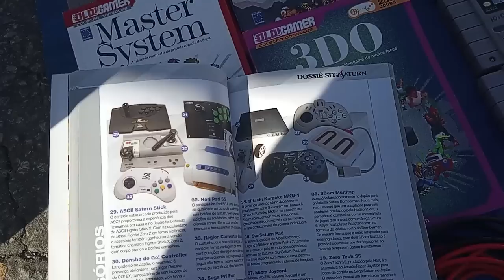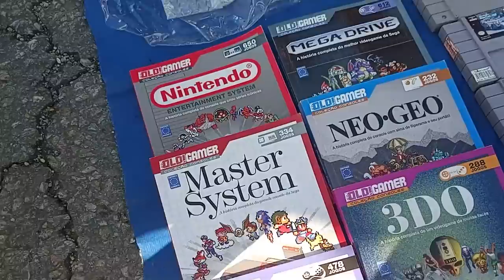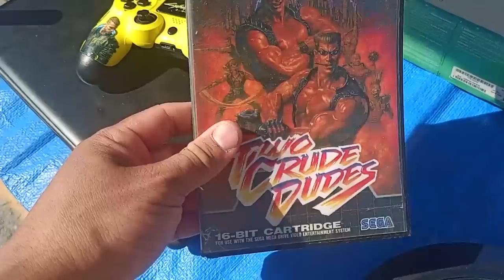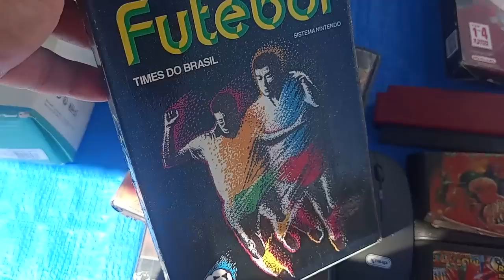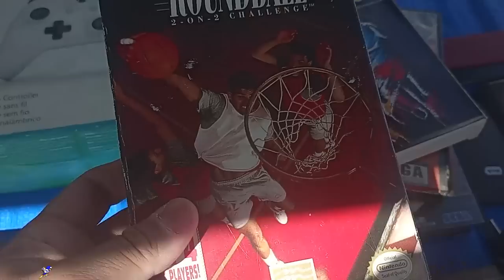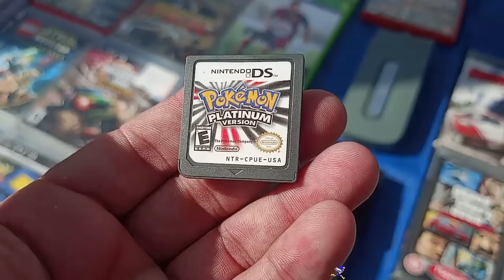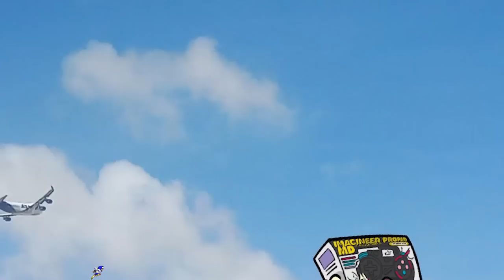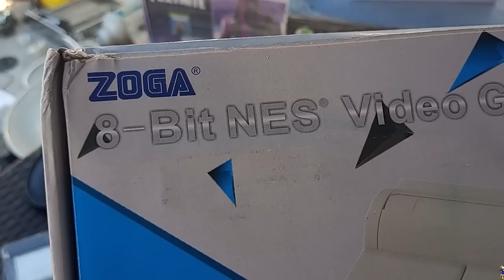ZOGA Video game RARO na Feira do Rolo !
Dessa vez encontramos varios clones raros de Nintendinho na feira do rolo vendedor tava com o especial carregado !

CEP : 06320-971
DIEGO RAMIRES !

🟣 PSN e LIVE: UColecionador
⭕ Skype: UColecionador2
🟣 YouTube Canal: UColecionador !